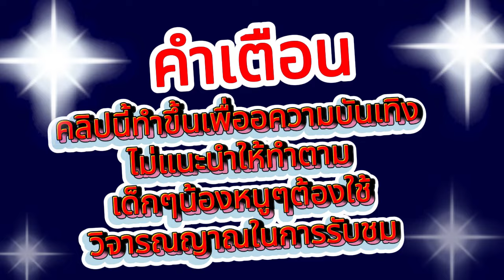สล็อต สล็อต2024 เว็บตรง2024 สมัครสล็อต สล็อตวอเลท สล็อตpg 2024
สล็อต,สล็อต2024,เว็บตรง2024,สมัครสล็อต,สล็อตวอเลท,สมัครสล็อตวอเลท,สล็อตpg,สล็อตวอเลท2024,สล็อตแตกง่าย,สล็อตเว็บตรง2024,เว็บสล็อตวอเลท,เว็บสล็อตเว็บตรง,สล็อตวอเลท ไม่มีขั้นต่ํา,สล็อตออนไลน์,สล็อตpg2024,สล็อตพีจี,สล็อตแตกง่ายล่าสุด,สล็อตวอเลทล่าสุด,สล็อตเว็บตรงวอเลท,สล็อต แตกง่าย,สล็อตpgเว็บตรง,สล็อตแตกบ่อย,ทดลองสล็อต,สล็อตแตกดี,slot,ยูสใหม่แตกง่าย,สล็อตไม่มีขั้นต่ํา2024,สล็อตแตกง่ายpg,สล็อตแตกง่าย เว็บตรง,สล็อต ทุนน้อย

สล็อต,สล็อต2024,เว็บตรง2024,เว็บตรง 2024,สมัครสล็อตวอเลท,สล็อตวอเลท,สล็อตpg,สล็อตวอเลท2024,สล็อตแตกง่าย,สล็อตเว็บตรง2024,เว็บสล็อตวอเลท,สล็อตเว็บตรงแตกง่าย,สล็อตวอเลทแตกง่าย,เว็บสล็อตเว็บตรง,สล็อตวอเลท ไม่มีขั้นต่ํา,สล็อตออนไลน์,เว็บสล็อตแตกหนัก,pg,สล็อตพีจี,สล็อตแตกง่ายล่าสุด,สล็อตวอเลทล่าสุด,สล็อตเว็บตรงวอเลท
💮00:00 เริ่มคลิป
💮01:25 หนึ่งจ๋า
💮02:35 ลองแล้ว
💮03:05 จะตายแล้ว
💮04:00 แจ้งเกิด
💮05:48 จบคลิป